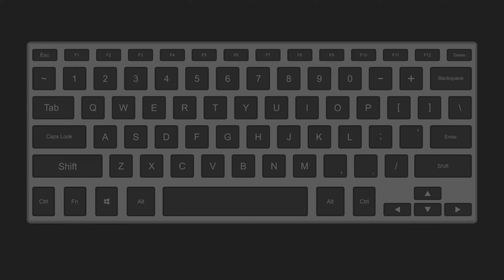Keyboard Shortcut Master Keys !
Asalam o Aaikum Everyone !
Welcome to the Youtube channel Ayin Abid. In this video we will learn about Laptop And Computer Master Keys.

About:
 "Ayin Abid"  is a YouTube Channel, where you will find technological and business videos in Hindi and urdu .